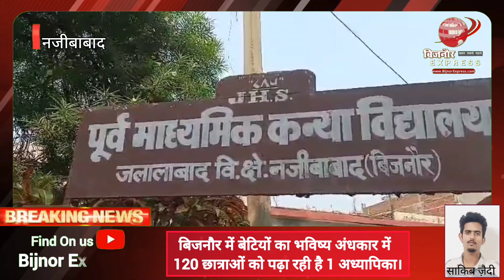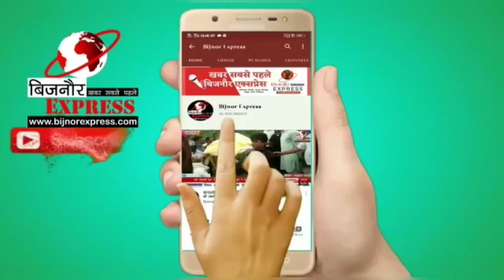Bijnor News | बिजनौर में बेटियों का भविष्य अंधकार में120 छात्राओं को पढ़ा रही है 1 अध्यापिका।